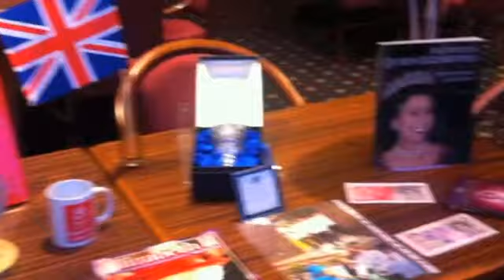Glengara Singles June 3.mp4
During the Jubilee Celebration period residents at Glengara Retirement Village, New South Wales celebrate the occasion with a High tea and a Viewing of related movies and documentaries. God Bless Our Queen.